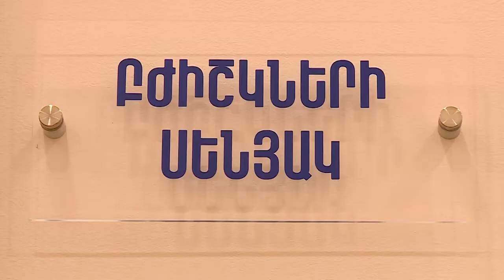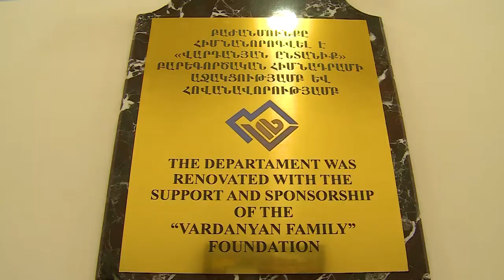Վարդանյանների ընտանիքը մշտապես աջակցում է Զինվորի տան ծրագրերին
Ի շնորհիվ Վարդանյանների ընտանիքի մեր հայրենիքի պաշտպանները կբուժվեն նոր մասնաշենքում՝ լավագույն սարքավորումներով հագեցած։ Միքայել Վարդանյանի տրամադրած 120 մլն դրամով հայրենիքի պաշտպանները կբուժվեն նոր մասնաշենքում